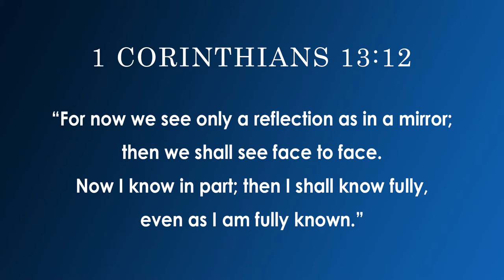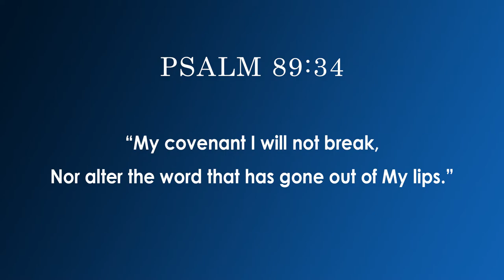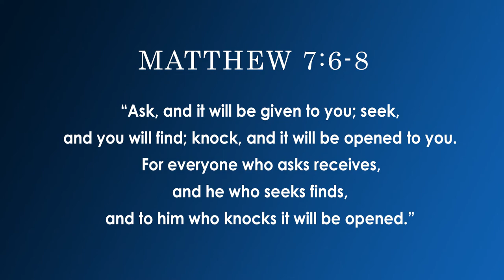The Search Begins! (3D Bible Part 8)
The quest for your Bible to come alive is found in understanding God’s eternal plan that is the story behind the stories. That story reveals God is a family man and desires fellowship with His children. This is your invitation to seek Him and He has promised you will find Him. Start in the pages of your 3D Bible!

Series Summary: Join Susan Michael for the 3D Bible Series and take a journey to the world of the Bible—where it comes alive and can change your life. We live in an increasingly secular society that questions everything about the Christian faith. Learn how to find the answers you are looking for about the authenticity of the Bible, the amazing story it tells, and what it means for you.

Join Susan Michael in taking a stand for the Jewish people in Israel and around the world through the work of the International Christian Embassy Jerusalem. Recent events have shown us that they need our support more than ever as animosity and anti-Semitism escalates worldwide. Your donations will also help us to develop educational tools for individuals and churches in over 90 countries as the prophet Isaiah envisioned: “For out of Zion shall go forth the law, And the word of the Lord from Jerusalem” (Isaiah 2:3).

The Search Begins (Out of Zion Episode 8)